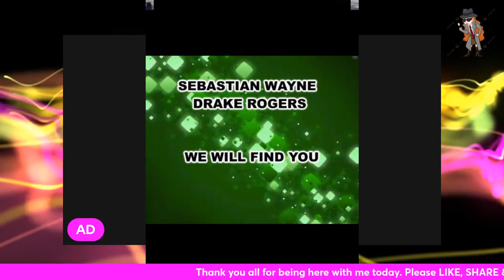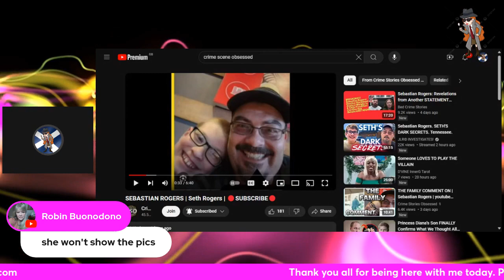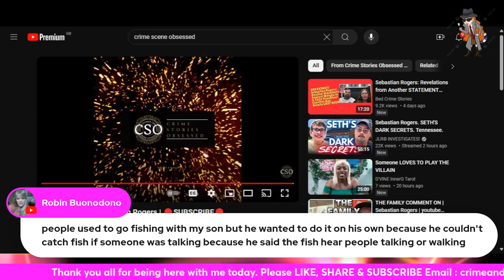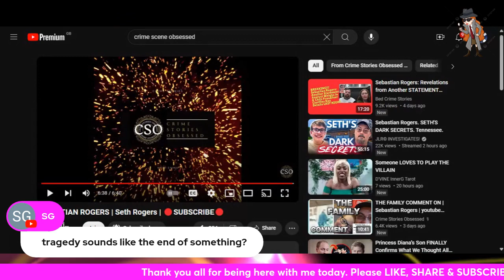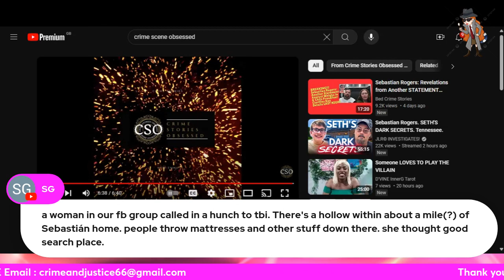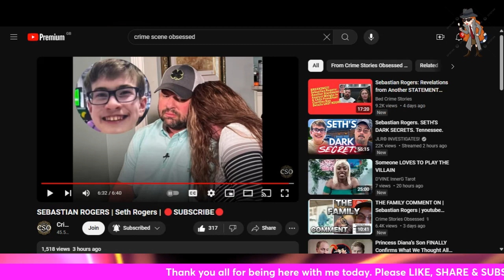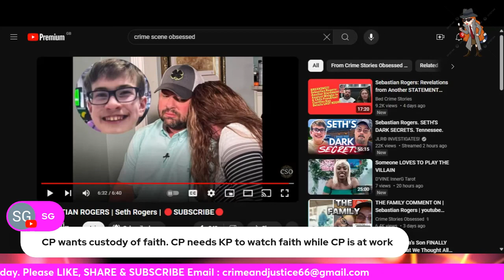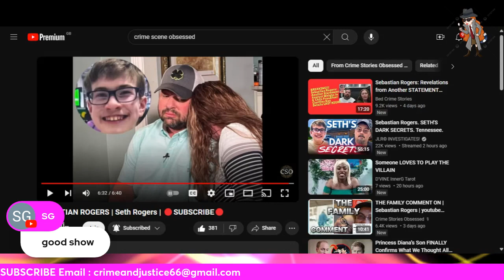SEBASTIAN WAYNE DRAKE ROGERS / DID HE RETURN HOME THAT NIGHT LETS CHAT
Hi there every one and thank you for being here with me today.  Lets remember who we are all here for , Sebastian Wayne Drake Rogers.

I now have a 2nd channel where I will highlight missing child cases who voices are not being heard.